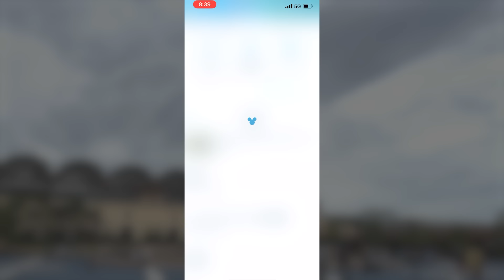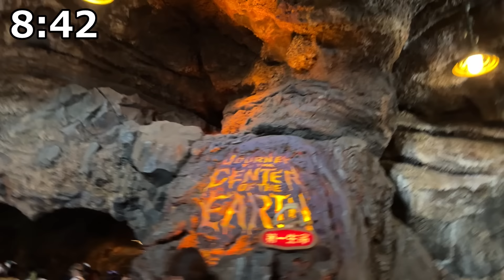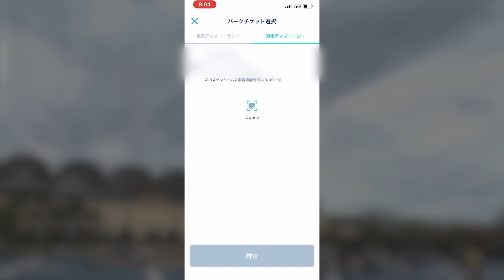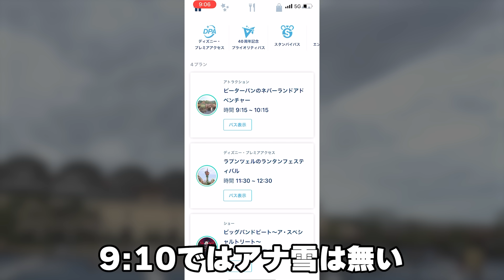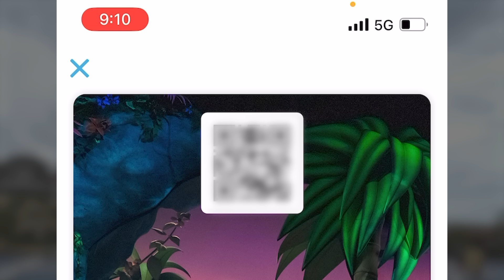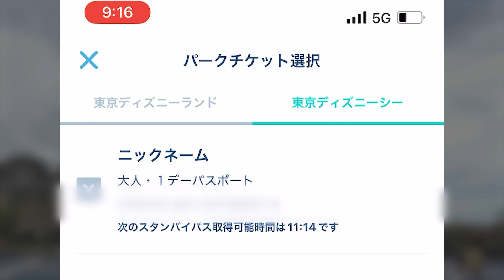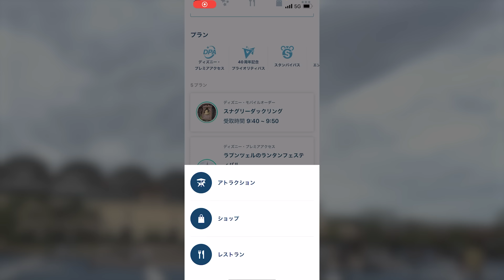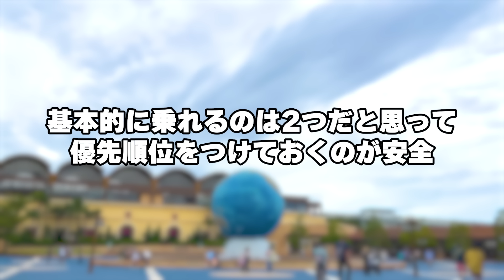【攻略】ファンタジースプリングスの3大アトラクションを制覇する方法を実践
ファンタジースプリングスのアトラクションのスタンバイパス･DPAを取得する技を紹介します

⚠️確実性のあるものではないのでご注意ください！
特に人数が多いと難しいです

⭕️乗りたいアトラクション上位２つを決めて取るのが安牌です

アナ雪絶対乗りたかったら朝スタンバイパス取るべきです
混雑状況次第では、DPAでラプンツェル→ピーターパン行けます（混んでるとキツイので優先順位高い方を取りましょう）